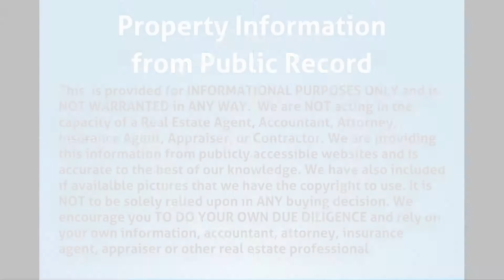1201 NW 13th Ct Fort Lauderdale, FL 33311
MLS Status: MLS Unlisted
County: Broward
Year Built: 1956
Type of Property: Single Family
Construction: CBS (Concrete Block Structure)
Floors: 1.00
Living Area: 1344
Lot Size: 7971
Bedrooms: 3
Bathrooms: 1
Multi Unit Breakdown: N/A
Half Bathrooms: 0
Description: Room for 2nd bath. Great rental. Easy to see